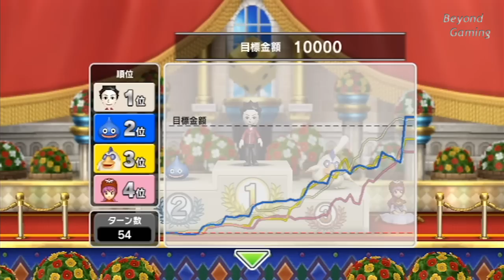[2011-12-31] Beyond Gaming 31b Itadaki Street Wii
Pour la première fois, un itadaki street arrive en Occident 20 ans après sa création sortie sur Famicom et cela ça se fête, en tout cas pour Beyond Gaming.
Cette web émission est en 2 parties. Vous allez tout savoir sur cette version, ses points forts ses points faibles.
Par ailleurs, les cordons des bourses vont se relâcher pour vous, attention tout de même aux éclaboussures !

Cette partie se termine par un bilan rapide de l'aventure Beyond Gaming !

Itadaki Street Wii (いただきストリートWii) Partie 2

Player: Sephyross
Standard Rules
Dragon Quest Tour
Trodain's Castle 10 000g